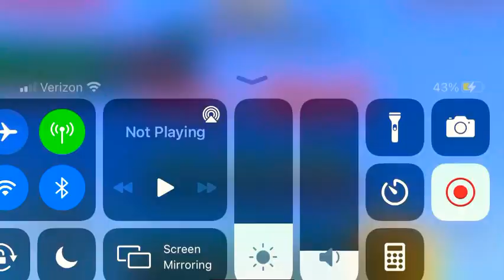I play SKYWARS mobile on the Hive mcpe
I decided that today I would play skywars on a really good server called the Hive I advise any mobile players go and check out the Hive it is really fun and I will for sure be making more videos on it!